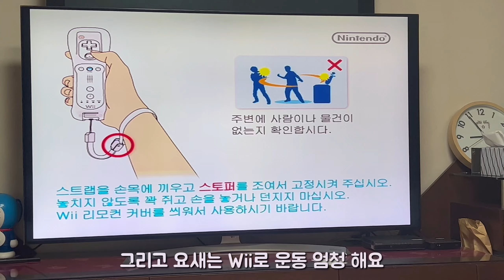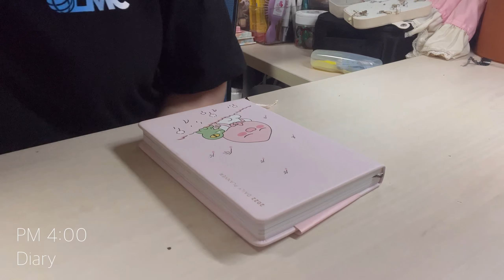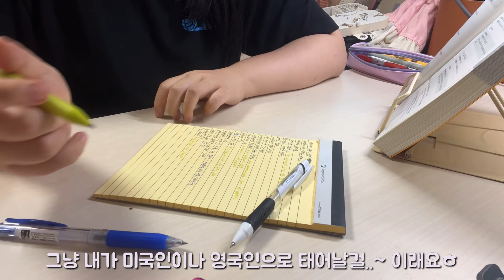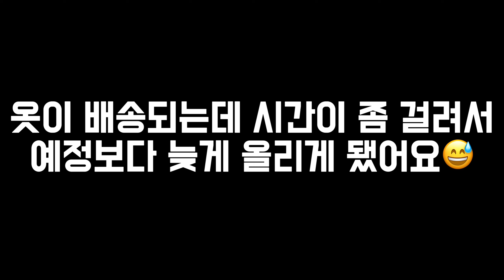[일상Vlog] 장마철 집에서의 일상☔️🏠| 같이 김치볶음밥 만들어봐요👩🏻‍🍳🍳| 뽀로로 아이스바 만들기🍧 | 토스트 죠리뽕 김치볶음밥 먹방